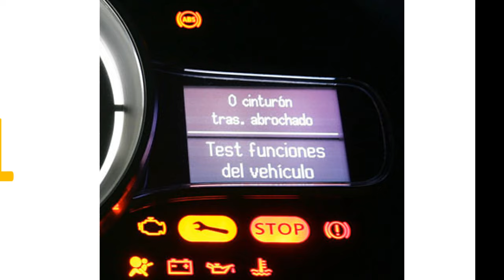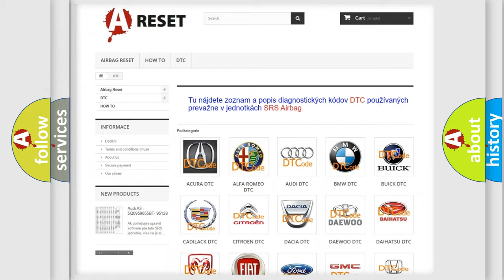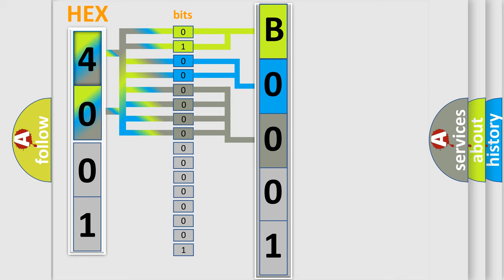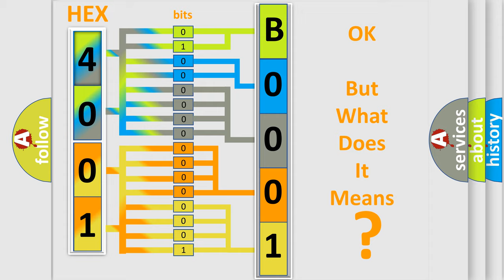DTC Dodge B0001-95 Short Explanation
Contents:
0:21 Basic DTC analysis according to OBD2 protocol standard.
1:48 Insight into programming
2:58 A diagnostically understandable description of the Diagnostic Trouble Code
3:05 Basic error definition

Make
Dodge
Code
B0001 95
Definition
Lost Communication with ECM or PCM
Cause
CAN communication system Skid control ECU to ECM
Failure Type
Incorrect Assembly
This sub type is used for failures where the control module has detected that the component has been incorrectly installed eg, hydraulic pipes crossed over, circuits cross wired or polarity errors